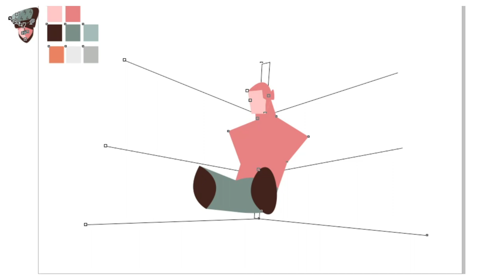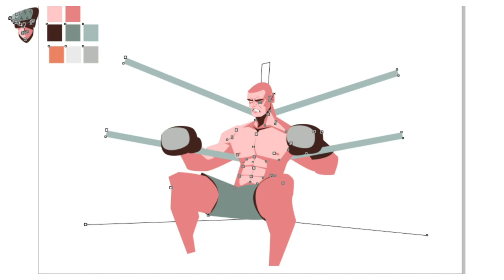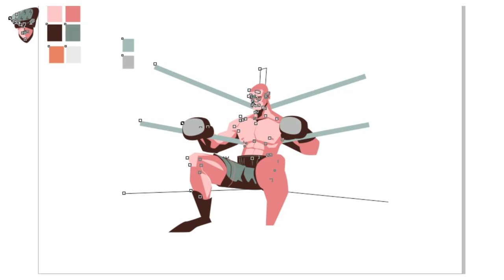Boxer getting ready - Speed Art Drawing vector illustration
Boxer getting ready before final round, illustration by Anton Fritsler.

During process used Corel Draw, PC, mouse.